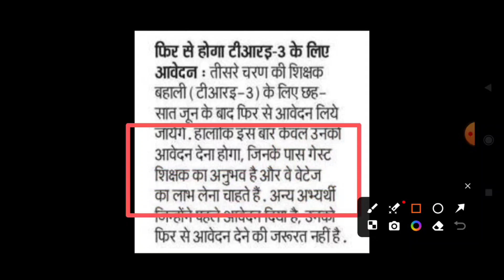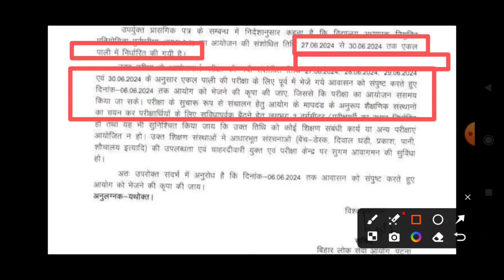bpsc bihar teacher latest news today | bpsc teacher online new Exam Date 2024 declared